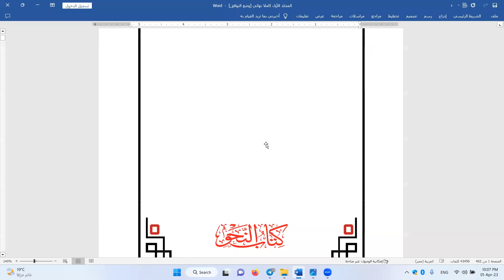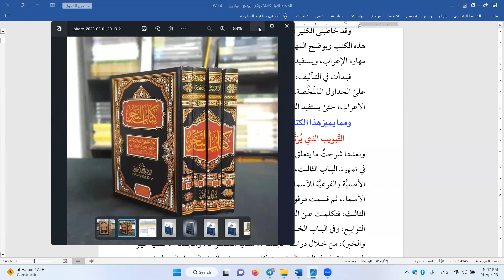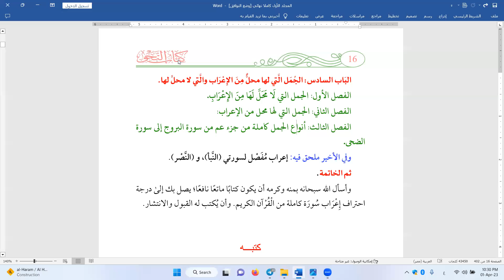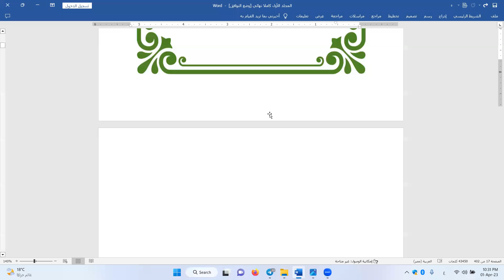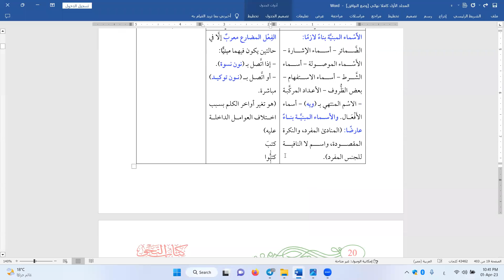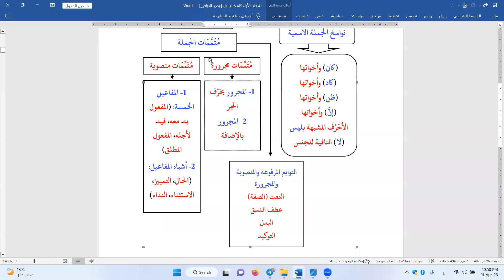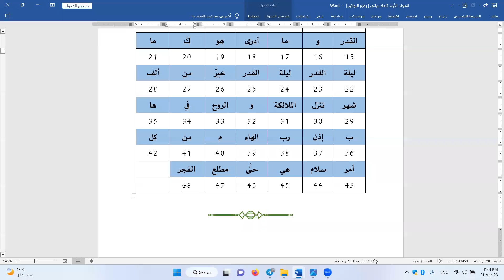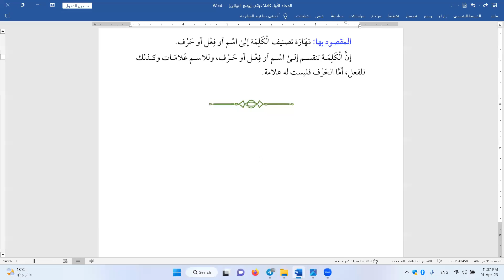المحاضرة الأولى من شرح كتاب النحو | شرح أول 30 صفحة من الكتاب | محمد مكاوي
لمحبي اللغة العربية
 ♻️ روابط مهمة لـ أكاديمية مكاوي للتدريب اللغوي ♻️
1- 🔲 رابط صفحة فيسبوك